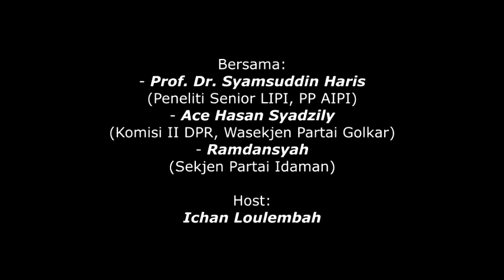Perspektif Indonesia: "Membatasi Ambang Batas Presidensial?" - 06 Mei 2017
Populi Center dan Smart FM Network akan membahasnya dalam Perspektif Indonesia dengan topik: "Membatasi Ambang Batas Presidensial?"
Bersama:
- Prof. Dr. Syamsuddin Haris (Peneliti Senior LIPI, PP AIPI)
- Ace Hasan Syadzily (Komisi II DPR, Wasekjen Partai Golkar)
- Ramdansyah (Sekjen Partai Idaman)

Host:
Ichan Loulembah

Hari: Sabtu, 06 Mei 2017‎
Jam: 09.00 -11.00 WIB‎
Tempat: GADO-GADO BOPLO‎
Jl. Gereja Theresia No. 41 Menteng, Jakarta Pusat.